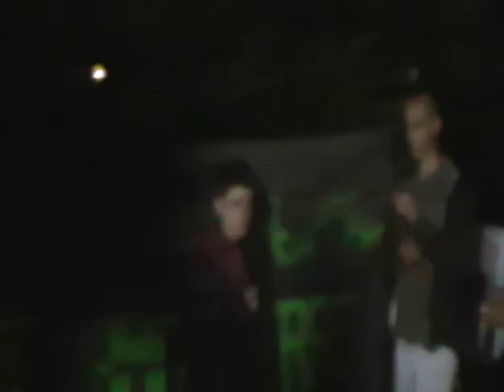Technoterra @ Vegan Circus Fest 2014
Estratti dal DJset nel cuore della piovosa notte di Sabato 12 Luglio a Vignola ( Modena ) nell'ambito del Vegan Circus Fest evento articolato su più giorni e realizzato dalle realtà che fanno riferimento all'Antispecismo libertario.